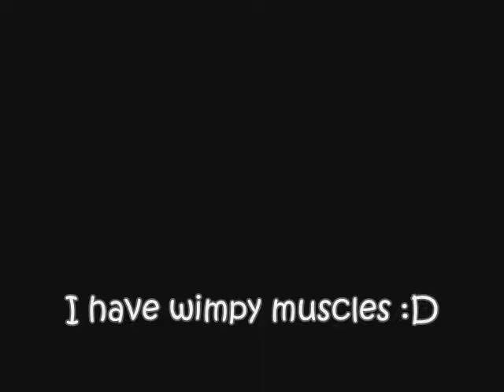Contest Entry for Jeriaslovesyou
Hope you likes it :D